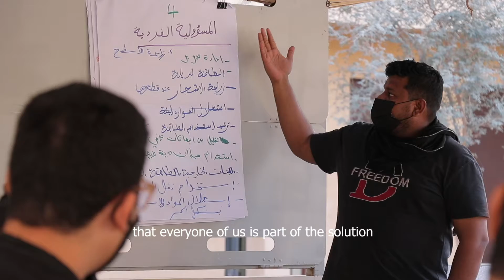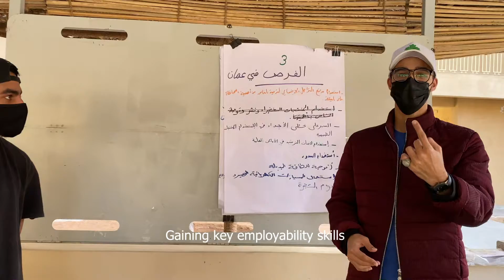دورة على الدرب الأخضر | Climate Shapers Course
عن البيئة، التنمية المستدامة، ودورنا كأفراد في بناء المستقبل الأخضر.
دورة تحدي عُمان الجديدة "على الدرب الأخضر" بدعم من السفارة البريطانية بمسقط خطوة بناء على نتائج مؤتمر تغير المناخ السادس والعشرون. حيث تهدف إلى رفع مستوى الوعي والمعرفة لدى الشباب العماني في القضايا العالمية، وتحديدا تغير المناخ، وكيف يمتد تأثيرها علينا محليا.

About the environment, sustainable development, and the responsibility of individuals towards the green future.